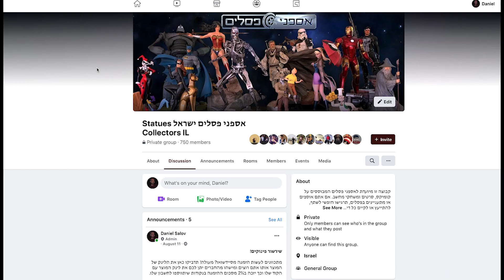סיידשואו בקומיקון ניו יורק - סיכום כל ההכרזות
סיידשואו לא ויתרו וערכו כנס וירטואלי עם לא מעט חשיפות והכרזות, פסלים הוט טויס ומוצרי אספנות

פסלים# הוטטויס# אספנות